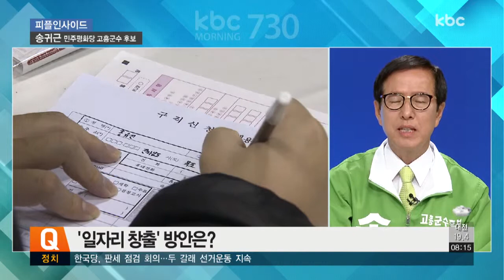송귀근 민주평화당 고흥군수 후보 | 피플인사이드 20180606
피플인사이드. 고흥군수 후보를 초청해서 정책과 비전을 듣는 시간을 마련했습니다. 두번째 순서로 민주평화당 송귀근 후보와 함께합니다.

Q1. 이번 고흥군수 선거에 출마하게 된 계기가 있으신가요?

Q2. 고흥군수 선거가 공영민 후보와 2파전인데후보님만의 차별화한 공약은 어떤 것이 있습니까?

Q3. 전남지역 다른 지자체와 마찬가지로 고흥도
인구감소가 심각한데 이에 대한 대책을 제시하신다면은 ?

Q4. 고흥을 해양 관광 도시로 만들겠다고 하셨는데, 구체적으로 어떤 부분을 집중할 계획인지?

Q5. 일자리 창출 방안에 대해 말씀해 주신다면?

Q6. 고흥 시민들에게 가장 시급한 복지문제와 해결방안은?

Q7. 오랫동안 공직생활을 하면서 다양한 행정경험을 갖췄는데 이를 어떻게 활용할 것인지?

Q8. 고흥이 발전하기 위해서 가져야 하는 태도는 무엇이라고 생각하시는지?

Q9. 다른 후보와 차별화한 장점을 내세운다면 어떤 것들이 있을까요?

Q10. 고흥군수에 나서는 각오 한 말씀 해주시죠.